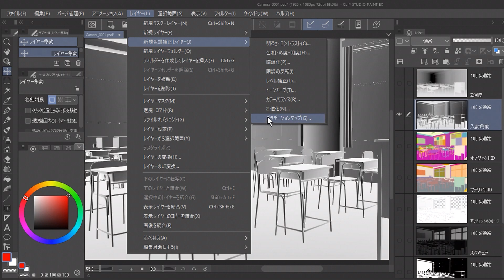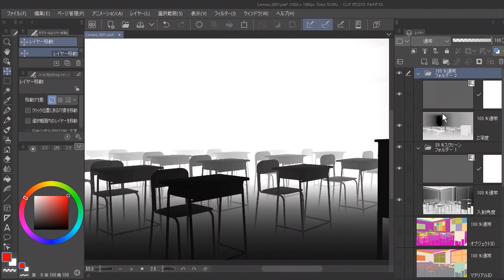PSOFT ShotBooth 入射角度とZ深度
入射角度とZ深度を使用した色調調整の紹介です。